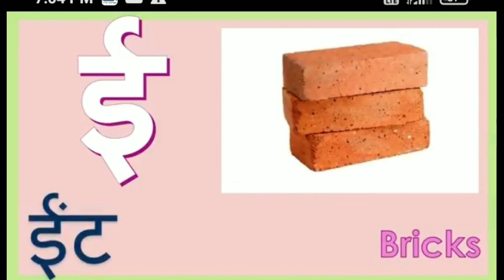ई से शुरू होने वाले शब्द चित्र सहित, ई से शुरू होने वाले नाम,